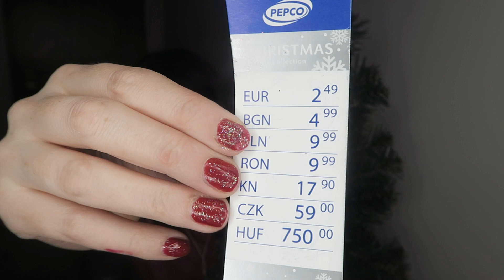ASMR po polsku Ubierz ze mną choinkę! | Decorating our Christmas Tree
Cześć!

Gdzie ją postawić, żeby nikt nie widział tej ASMR owej wtopy?

Wspierają mnie Patroni. Ty również możesz nim być
Jeśli nie wiesz, dlaczego szepczę, stukam i dotykam różnych przedmiotów i czym w ogóle jest ASMR odsyłam Cię tutaj
Znajdziesz mnie na insta:
Lubię jak ktoś czyta opisy do końca ;-) Jeśli przeczytałeś/aś go do końca napisz w komentarzu: czym stroisz (jeśli w ogóle) swoja choinkę?

Ściskam, Paula